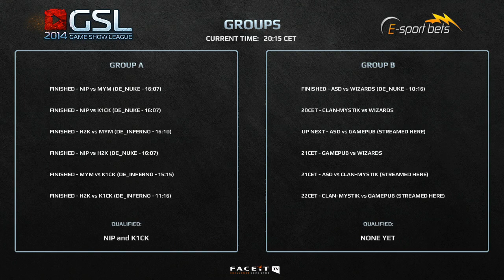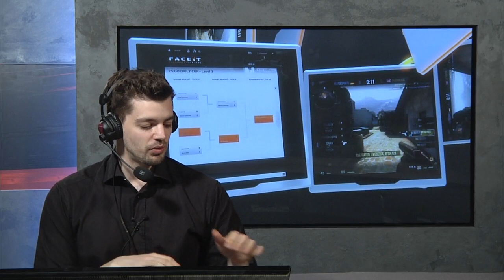GSL Egamingbets Cup Group B - ASD vs. GAMEPUB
Egamingbets, together with Game Show Studio, have put together an online cup featuring eight European teams and a $2,000 prize purse.

Held from March 5th to 7th, the Game Show League Egamingbets Cup will have in Ninjas in Pyjamas and ex-Astana Dragons its marquee contestants, but some other big-name sides, such as k1ck and Clan-Mystik, will also be taking part in the tournament.

The GSL Cup will begin with the group stage, which will be played on the first two days of the tournament, followed by the semi-finals, the third-fourth place decider, and, of course, the grand final.

To keep things more interesting, there will be $2,000 up for grabs in the competition, which will be divided up as follows:

    1. - $1,300
    2. - $500
    3. - $200

The groups have already been drawn, and they look as follows:

Group A

NiP
k1ck
H2k
MYM

Group B

GamePub
Wizards
Clan-Mystik
ex-Astana Dragons

Want to play skill based matchmaking, all fully automated? link your Steam account and join our matchmaking, alone, with your friends or with your team! Or want to practice in serious competitive conditions? We have over 60 cups per month for you to participate in!